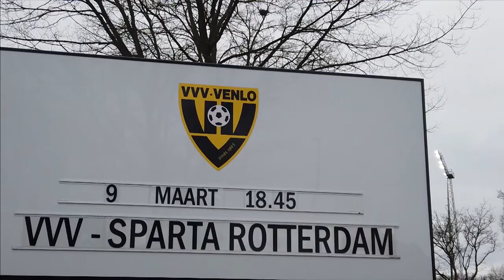Samenvatting VVV-Venlo - Sparta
bekijk hier de samenvatting van de wedstrijd VVV-Venlo - Sparta Rotterdam